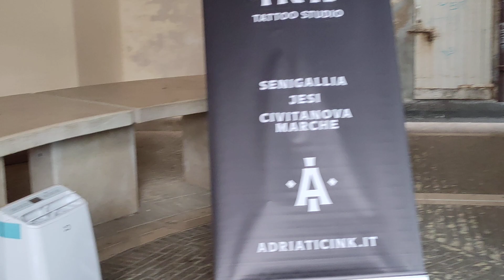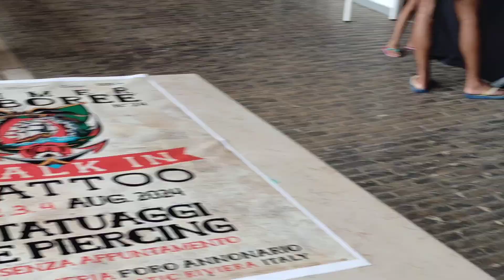Senigallia , Summer Jamboree 2024 , Auto d ' epoca e Tatuatori , Marche Italy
Here on my blog you can find more information and videos not only about Senigallia but also about other nearby coastal towns such as Marzocca, Marina di Montemarciano, Cesano and Marotta as well as information on how to get there: